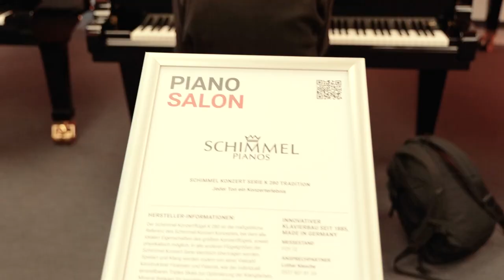akustika Nürnberg 2024 | Schimmel Pianos Booth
From the 8th to the 10th of March 2024, a total of 10,300 visitors visited the exhibition halls in Nuremberg to explore this year's akustika trade fair. Schimmel Pianos raised awareness in the industry at akustika 2024 with an impressive range of products. Highlights included the presentation of the Schimmel grand piano "Black Pearl" in black super matt, the innovative Customized Art series from Schimmel and the new grand piano Fridolin 182. In addition, a special concert took place on Friday evening, during which 12 grand pianos were played simultaneously, including the Schimmel K 280 Tradition concert grand.

An extensive additional programme was offered with workshops and seminars for over 400 piano makers and piano technicians with presentations by Schimmel Pianos on the topics of damper setting and the Schimmel Konzert concept.